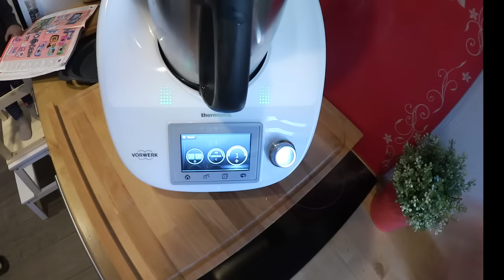Thermomix® TM5®♥Hackbraten mit Porree-Kartoffeln♥All-in-one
Thermomix Rezepte I Abnehmen mit ThermomixI Thermomix TM5

Heute gibt es ein schnelles und leckeres All IN ONE Gericht und zwar einen "Hackbraten mit Porree-Kartoffeln"!

Zutaten:

Hackbraten und Gemüse:
500 g Hackfleisch gemischt
3 Scheiben Toastbrot oder ein Brötchen, altbacken in Stücken
1/2 Bund Petersilie
1 Zwiebeln halbiert
1 Knoblauchzehe (optional)
1 Ei
1 TL Salz
1/4 TL Pffefer
800 g Wasser
1 Würfel Gemüsebrühe oder Gemüsepaste
ca.700 g Kartoffeln
ca.500 g Porree

Soße:
400 g Garflüssigkeit
200 g Milch
30 g Mehl
Salz und Pffefer nach Geschmack

Hat euch das Video gefallen? Über ein Abo würden wir uns freuen :-)